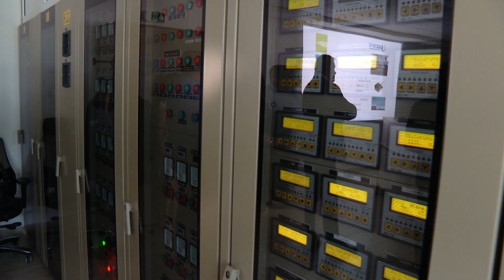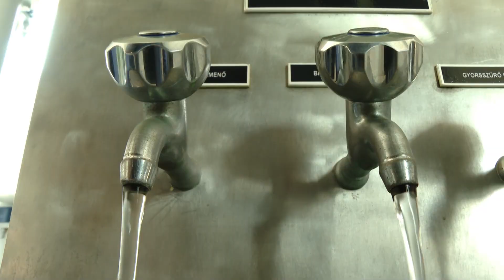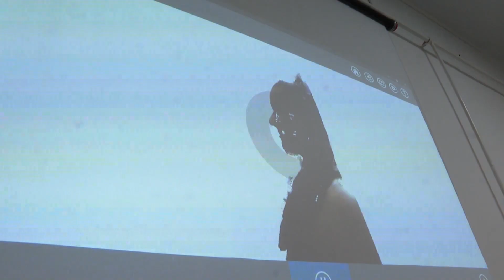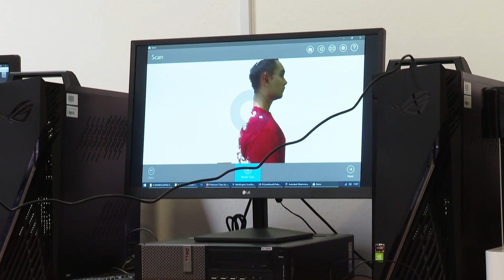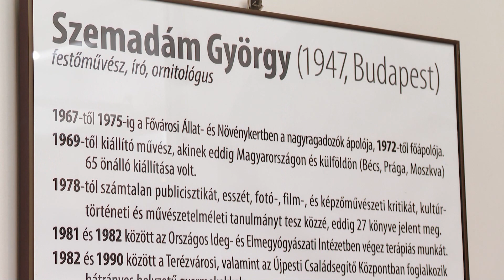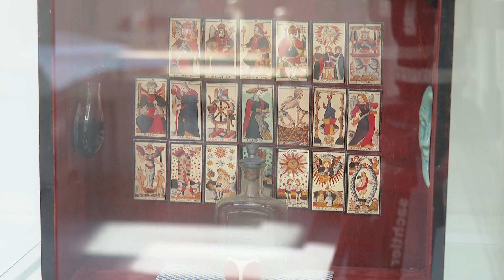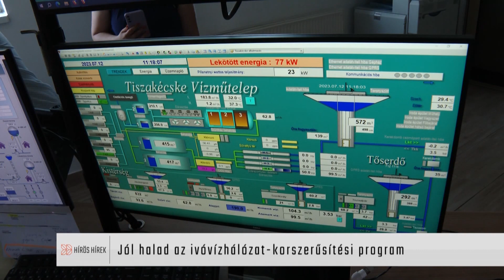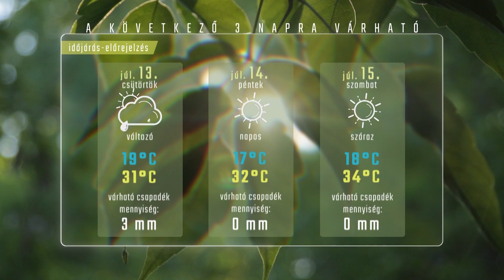HÍRÖS HÍREK (2023. július 12.)